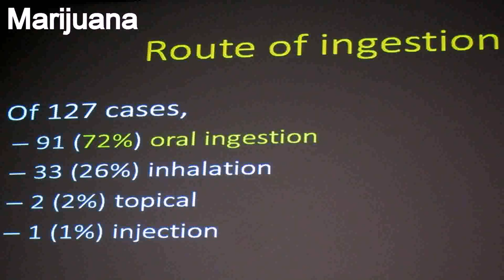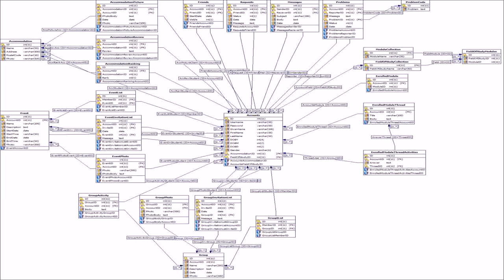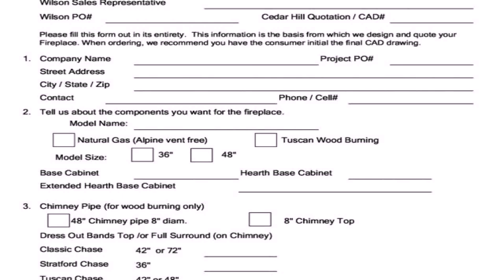Living Room Design Questionnaire - Gif Maker DaddyGif.com (see description)